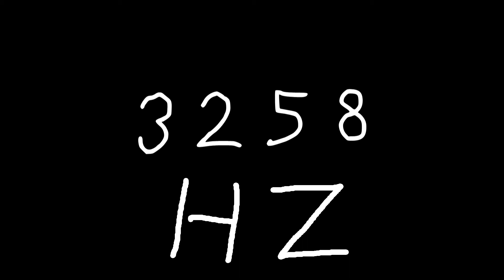3258 hz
Just sound.

chords
sounds
noise
tone
noises
tones
audio
wave
waves
sin
sine
sinus
sinoid
heart
heartbeat
resonancy